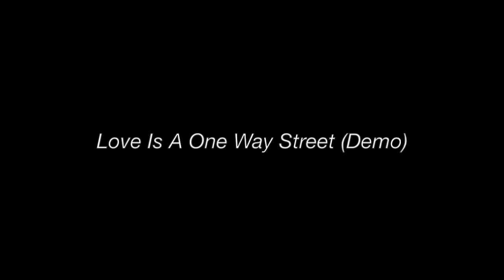Love Is A One Way Street (Demo)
Chet Brown - vocals    George Wallace - all instruments, arrangement
George Wallace co-wrote this tune and plays every instrument on it. He arranged this song and many others for the Netsky twins and co-wrote five Netsky Twins tunes. George has recorded two albums for CBS/Epic Records and many more for his own AirBorn Music. He has written music for film and television, and planetarium show soundtracks. George is currently a major composer/performer/recording artist in the field of Atmospheric (or Space) music. His website is

Chet was the singer in Chet Brown and Footloose with Kevin Bacon.

Love Is A One Way Street        Ron Netsky & George Wallace

Giving up on love because you think it’s over
And there’s nothing you can do
You love her – if she could just feel the same for you

     For you love is a one-way street
     Everyone you meet
     Just falls in love with someone else
     For you love’s a revolving door
     Inside and out before
     You’ve had a chance

To show her that you care
That you would be so good for her
Always be right there
There must be someone who could just be the same for you

To prove that you would give her anything
Anything at all if she would only
Save all her love for you

The Netsky Twins (Steve and Ron) have written a lot of songs — and they are still at it! A dozen or so have been recorded (check out Cissy Houston’s version of “Love Don’t Hurt People” and Chet Brown’s “Only Love Can Make It Right” but many of them have remained on the shelf. Several years ago Ron convinced Steve that these tracks, with great vocals by Chet Brown, Carol Goren and occasionally others like Rene Don, Diane Monroe and Adam Brunner, should be heard. The Netsky Twins have been lucky to have extraordinary musicians Rich Rudin, George Wallace, Michael Bacon, Tim Schoonmaker, and their brother, Hankus Netsky, involved in these recordings. In this group of songs you’ll find ballads, r&b, pop, soul, folk and country. We hope you enjoy them!